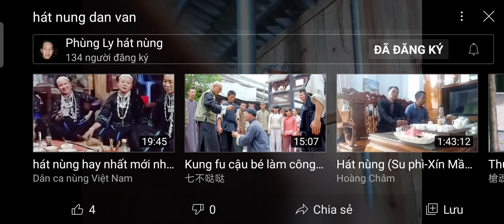hát nùng bạn phùng hát giao chuyền gái đạn ván hát rât siêu